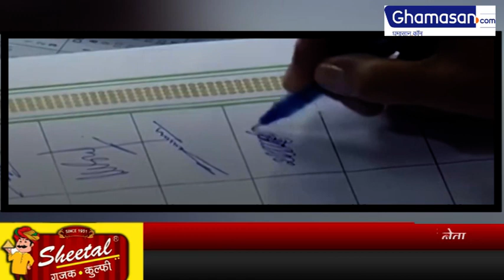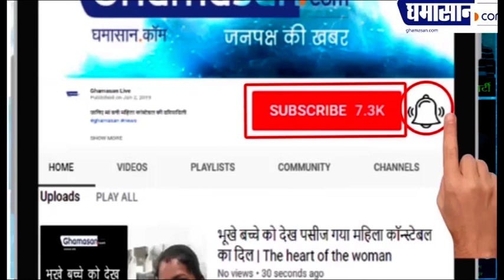Parliament में Politicians कर देते हैं ऐसी-ऐसी बातें, सुनकर चौंक जाएंगे